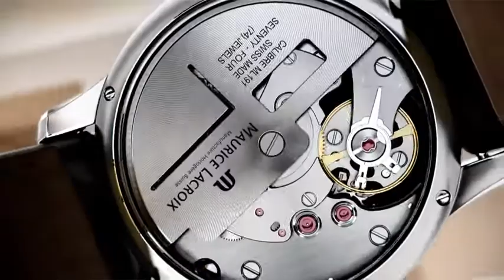Maurice Lacroix Masterpiece Manufacture Automatiques - Never stop moving Movie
This is so cool.  Maurice Lacroix Masterpiece Manufacture Automatiques - Never stop moving Movie.  You really should buy a Maurice Lacroix time piece just because of this fantastic video.  OK, maybe not just because the video.  Maybe because they are stunning time pieces.